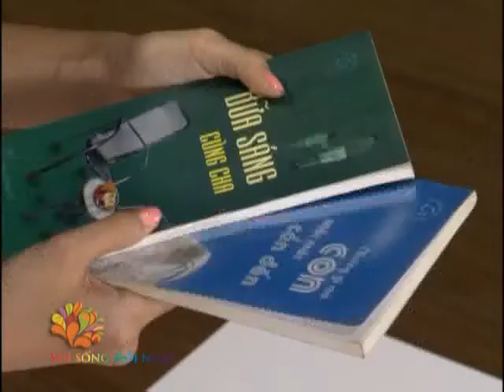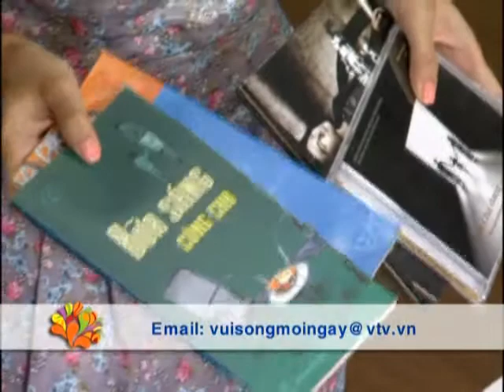[VUI SỐNG MỖI NGÀY] Bày tỏ tình cảm ngày vu lan